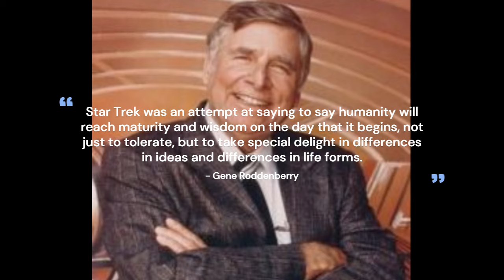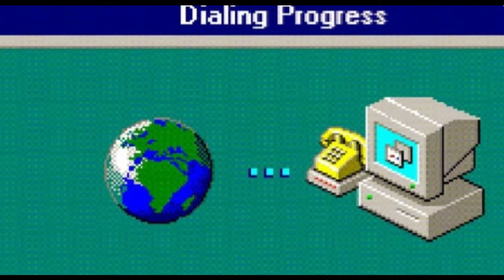The Evolution of Representing Race in Star Trek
My project for my BA in Cinema and Media Studies senior capstone at the University of Washington. This video explores how the first four Star Trek series represent race and how issues surrounding race parallel current world events.